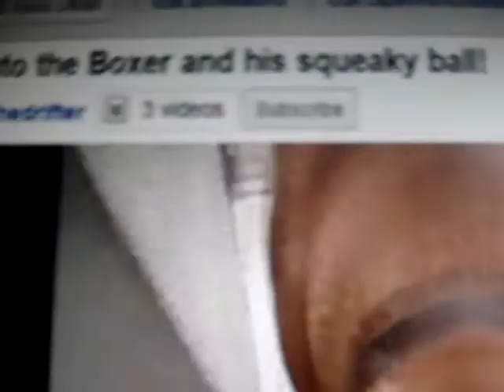Bluto the Boxer watches himself!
Bluto,the 1 year old Boxer, is watching himself on youtube! The squeaky noise from the squeaky ball REALLY grabs his attention.